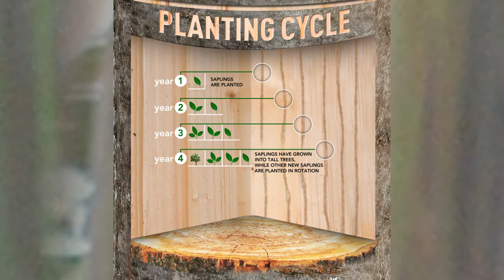Sustainable Paper from Plantation to Product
Learn about APP's planting cycle, from plantation to product. The animation provides the  process of sustainable paper for rapidly renewable fiber in equatorial regions like Indonesia. You'll also learn about the logistics involved in forestry production and the distribution of pulp, paper and packaging, and the facts about the sustainability of recycled materials vs. virgin fiber.